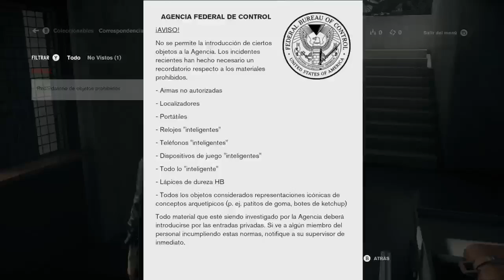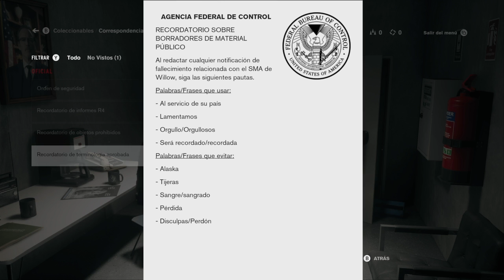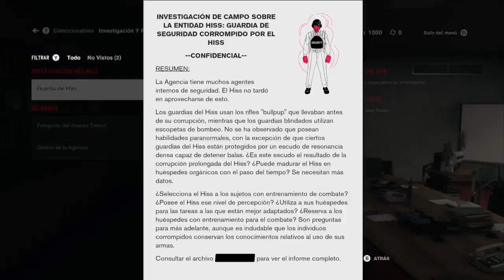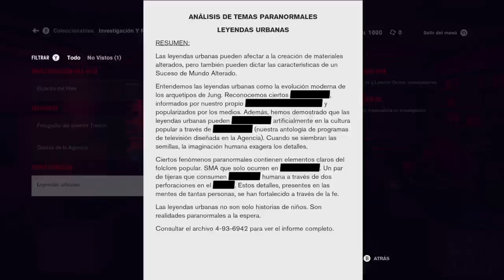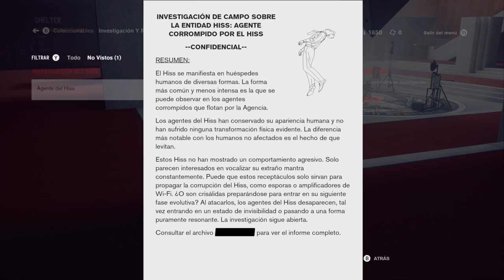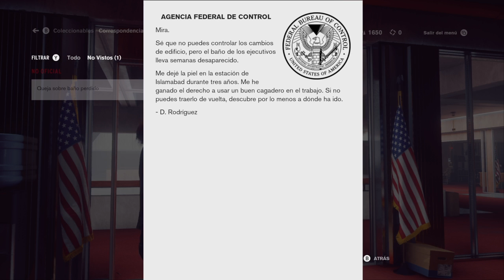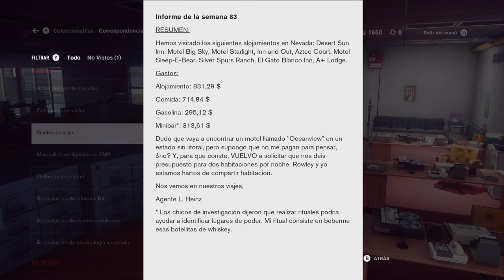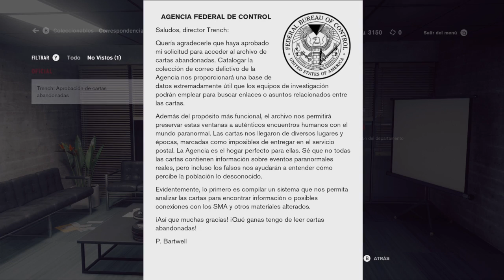Control_Jesse|History!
Primera Parte.
Un gameplay de lo más relajante.